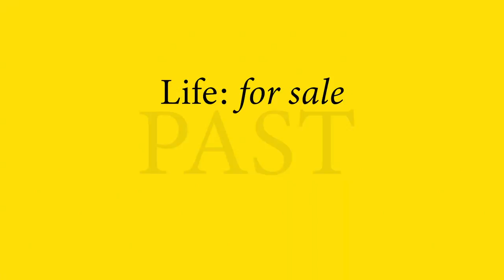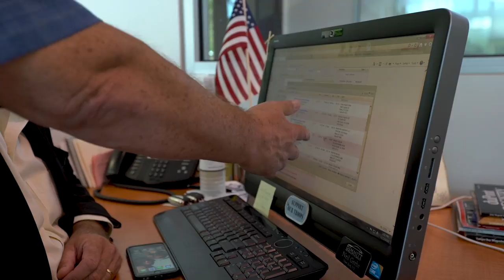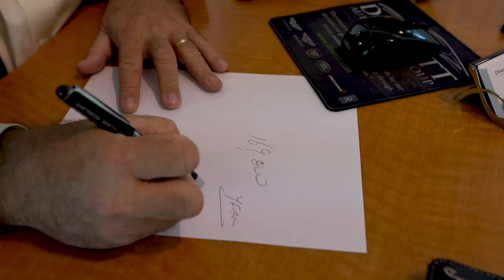How to Buy Luxury Car | Life for Sale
MERCH!